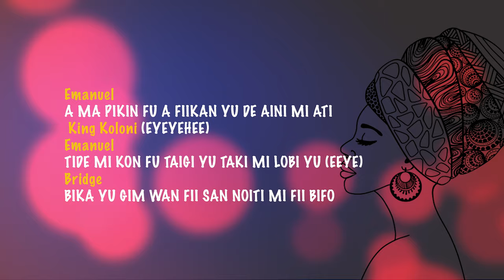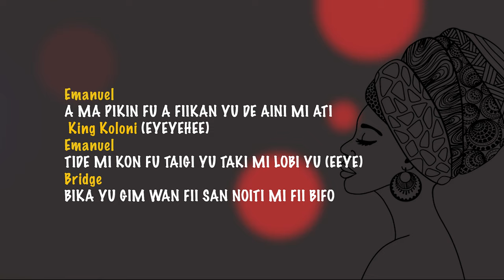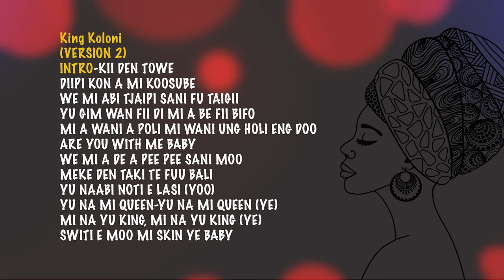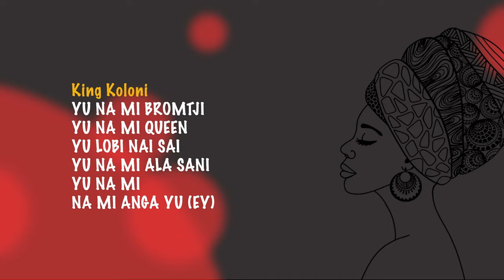YU LOBI NAI SAI-KING KOLONI FT EMANUEL PINAS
ONE LOVE
ONE MUSIC
YOW! LUCKY! THE HARDER DRUMMER RESPECT LARGE
MANNY THANKS TO EMANUEL PINAS
YOW! MACE UP UP UP
ONE BAG OF LOVE
WI E TJALI ANGA DEN SAMA DI DE AINI NOWTU DEN DEI YA
MEKE UNG BONDUU
DA WO MOO TAANGA
EFU KANDE YU NAW WANI BIIBI MI
MI FIKA ALA SANI GI A MOO HEI WAN
ALA WI E KEE BIKA NA MONI DEN BE GO SUKU FU ABI WAN BETEE LIBI
WI E SENDE A POWER GI WI
ONE LOVE
ONE SURINAME